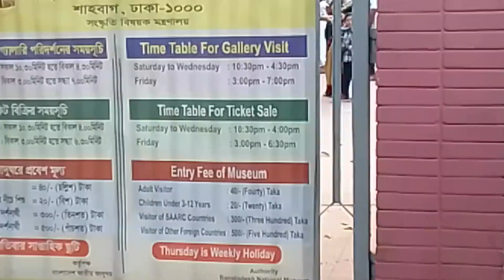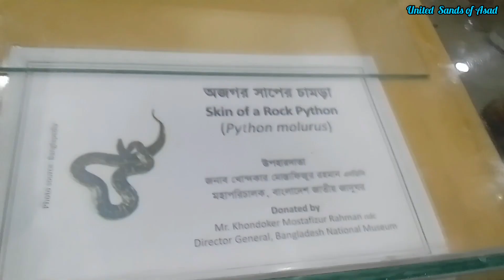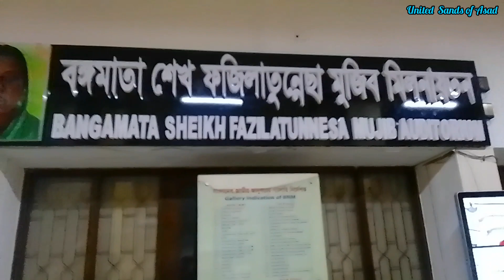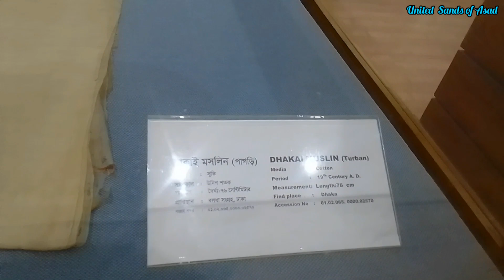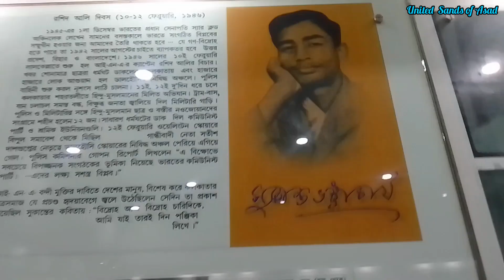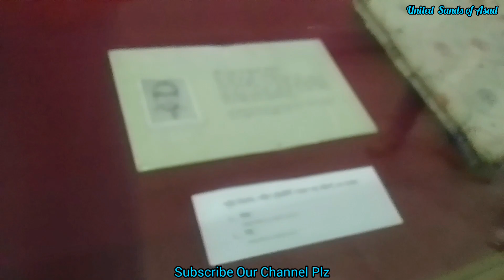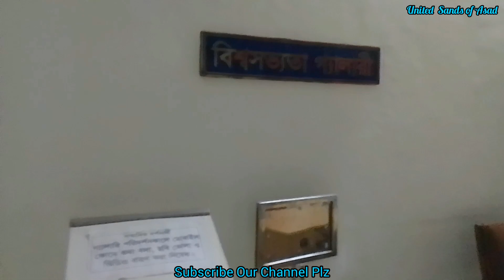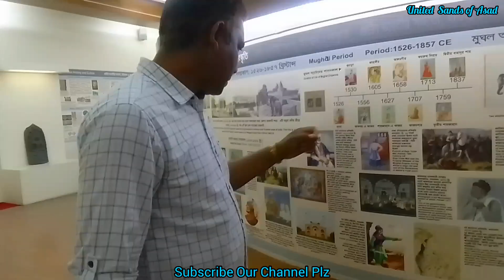জাতীয় জাদুঘরের বিস্ময়কর সংগ্রহ Bangladesh National Museum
নুসরাত আর আমি জাদুঘরে গিয়েছিলাম ২১ ফেব্রুয়ারি ২০২৩-এ। ঢাকার শাহবাগের জাতীয় জাদুঘরে ঘুরে আসুন। ভালো লাগবে আশা করি।